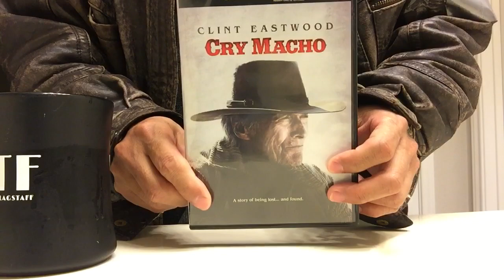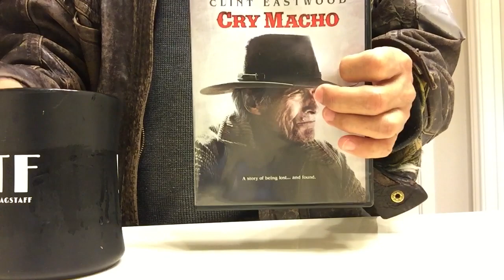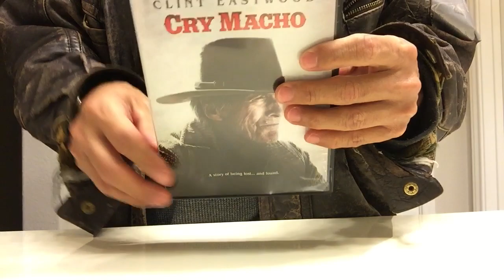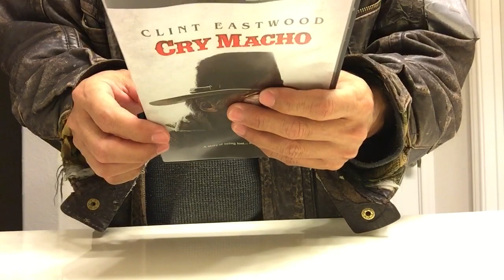Clint Eastwood’s worst movie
Cry Macho